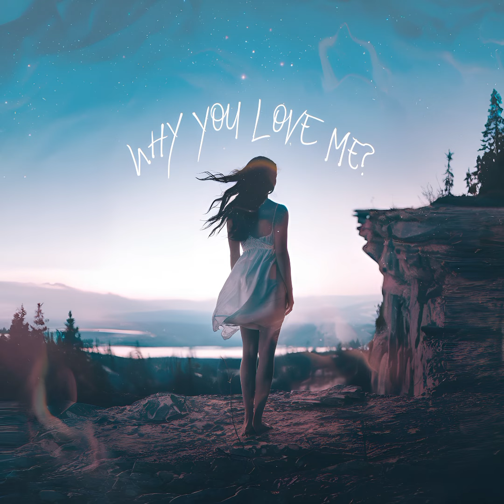Why You Love Me? (Audio)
SoulMode • Why You Love Me?

Lyrics: -
I’m rough around the edges, a stranger to light
You walk in like you’ve known me, no need to fight
Pieces that I’ve scattered, buried too deep
You gather them together, secrets I keep

[Pre-Chorus]
And I don’t know what you see
In a heart that’s cracked, barely beating
Still, you stay, you hold the line
While I wonder why you even try

[Chorus]
Why you love me, love me this way?
In the shadows where I hide, you stay
I push you back, I turn away
Yet you’re here, why don’t you stray?

[Post-Chorus]
In the silence, in the scars
In the mess of who we are
Tell me, why you love me this way?
Tell me, why you even stay?

[Verse 2]
You trace every fracture, scars I conceal
Hold up the mirror, make it all feel real
I keep my guard up, walls built so high
But somehow you’re there, standing by

[Pre-Chorus]
In the broken parts of me
But you’re here, you never leave
Like there’s something in me you believe

[Bridge]
Are you reaching for more than what’s here?
Finding light where I see fear?
Maybe someday, I’ll see it too
But until then, I’m asking you

[Chorus]
In the darkness, you don’t stray
Still, you’re here, night and day

[Outro]
Tell me why you see the light
Where all I see is endless night
One day, I’ll find the words to say